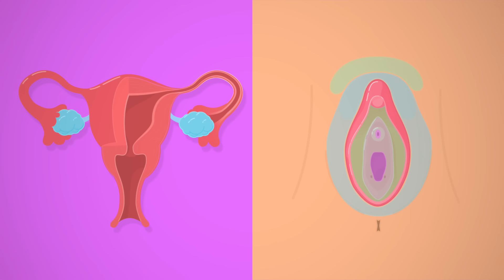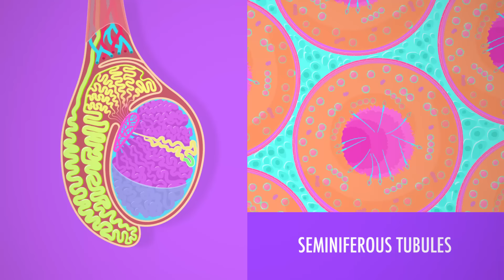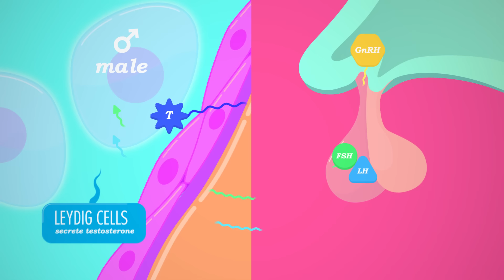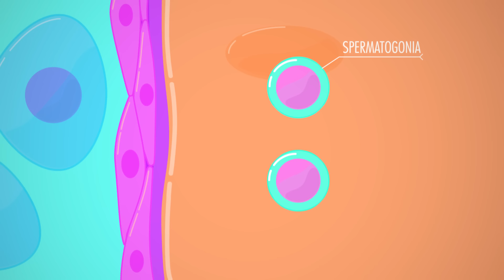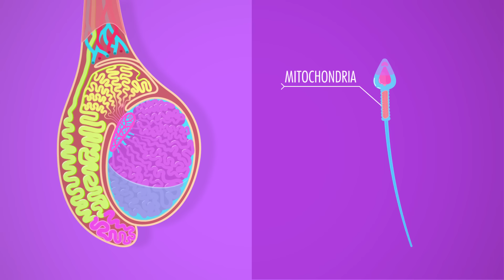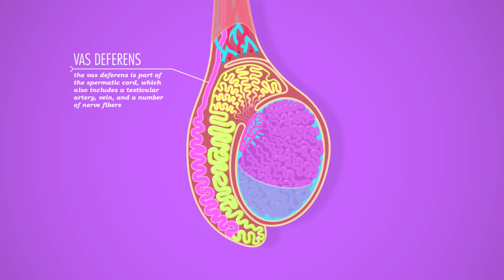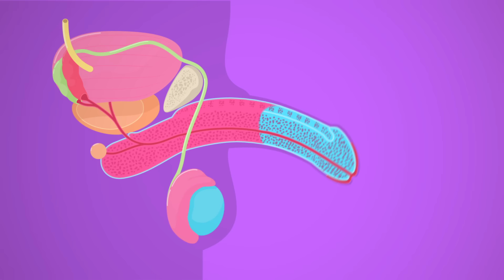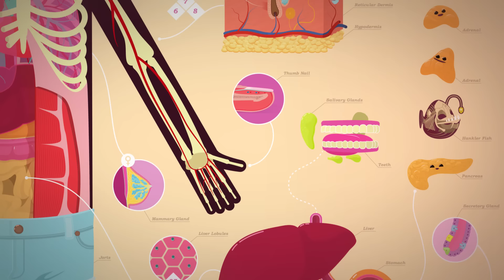Reproductive System, Part 2 - Male Reproductive System: Crash Course Anatomy & Physiology #41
Our month-long exploration of human reproduction continues with a look at testicular anatomy, the steps of sperm production, and how it’s influenced by gonadotropin and testosterone. Hank also explains how sperm mature, and how they leave the body on a tide of glandular secretions during ejaculation.

Chapters:
Introduction 00:00
Testicular Anatomy 1:47
Spermiogenesis 3:31
How Sperm Mature and Leave the Body 5:35
Male Reproductive Glands: Seminal Vesicles, Prostate, Bulbo-urethral 7:38
External Male Reproductive Anatomy 8:33
Review 9:35